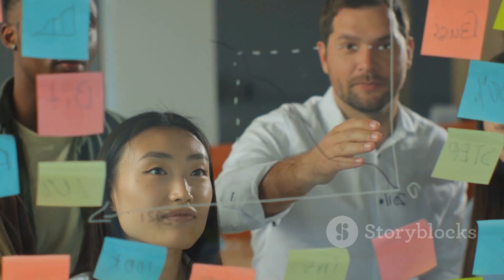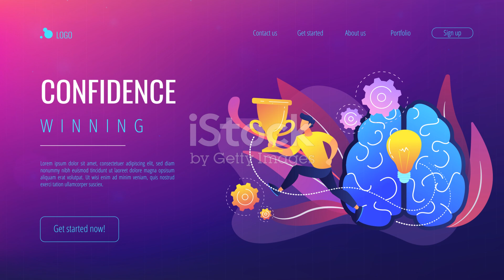Ignorance + Confidence = Success ?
Ignorance + Confidence = Success? by Steven's Workspace

OUTLINE:

00:00:00 Ignorance + Confidence = Success?